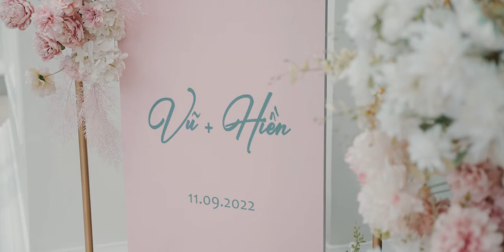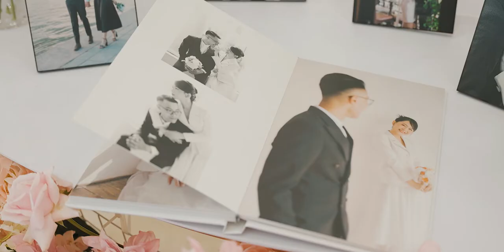Our Wedding in Hanoi